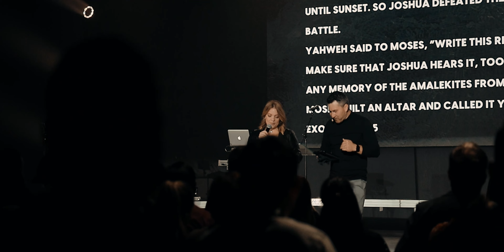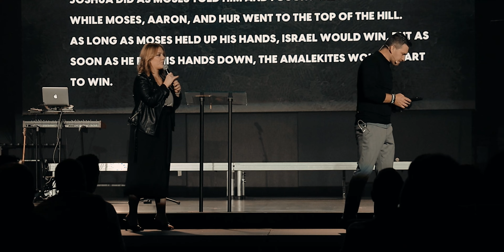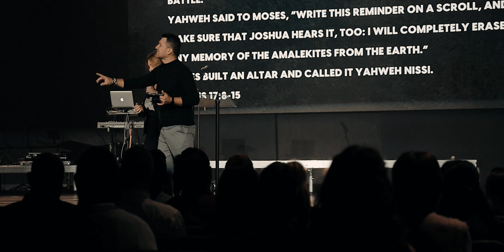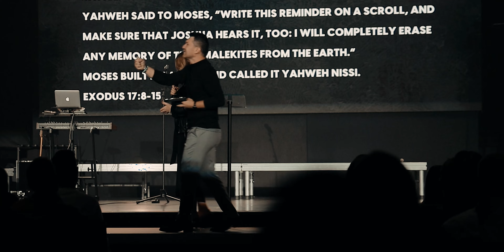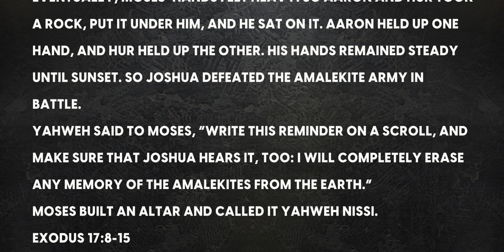Emanuel Rusu | Committed: What Do You See?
Living Water Church
1957 Buford Hwy NE